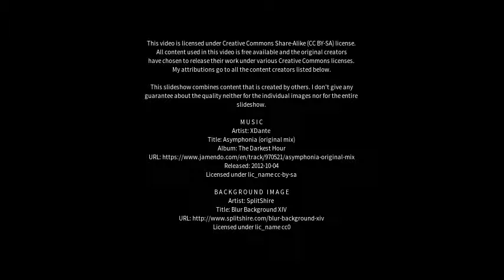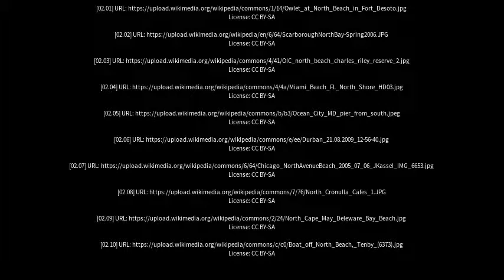Best places to visit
Best places to visit - North Beach (Australia) Best places to visit - Slideshows from all over the world - City trips, nature pictures, etc.